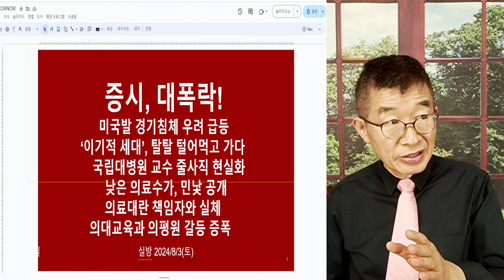의료대란, 후폭풍 / 이제 시작 단계! / 하나를 막으면, 또 다른 것이 터지는 일이 일어질 것 / 오죽 다급했으면, 8월 재모집까지 할까 [공병호TV]